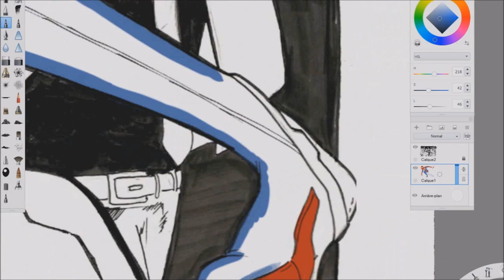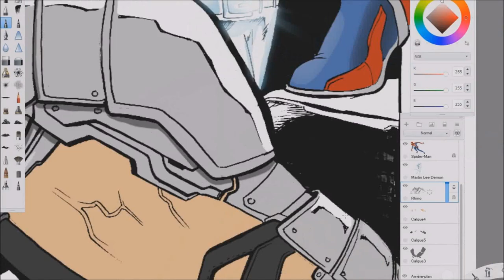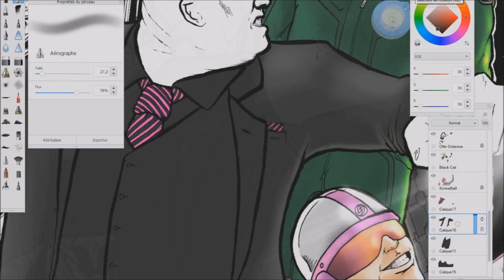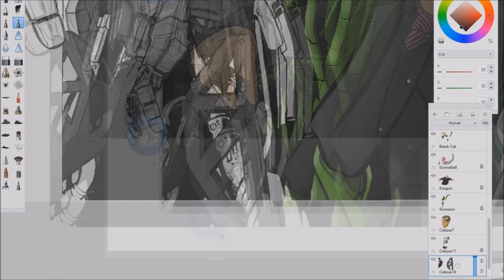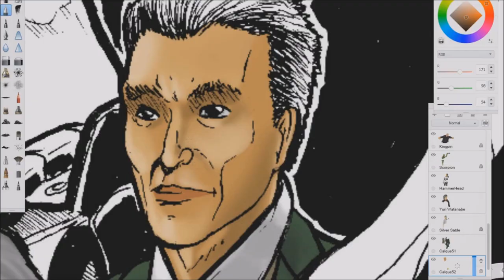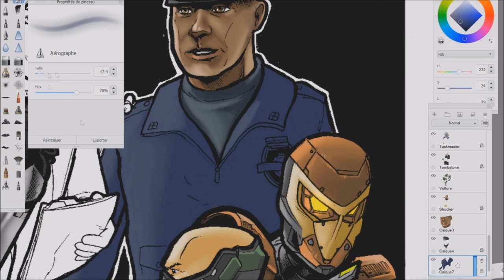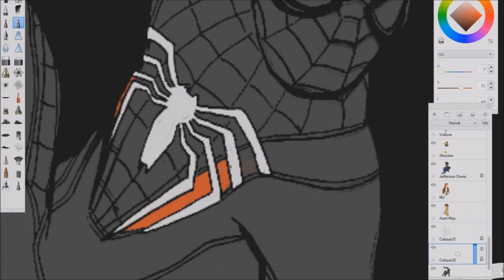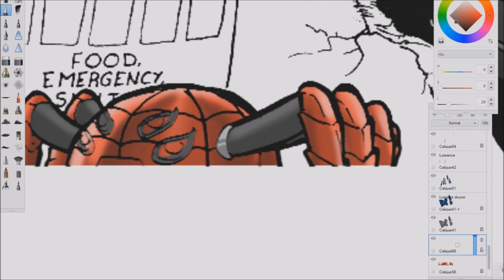(SpeedPainting) Marvel's Spider-Man !!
Speed Painting #1 (Marvel's Spider-Man)

1- City Of Hope
2- Responsability
3- Worlds Colliding
4- The Golden Age

This is my first "drawing" video so hope you like it !! or not.